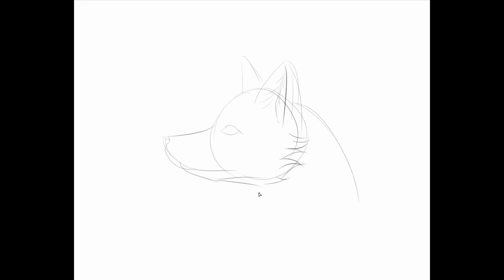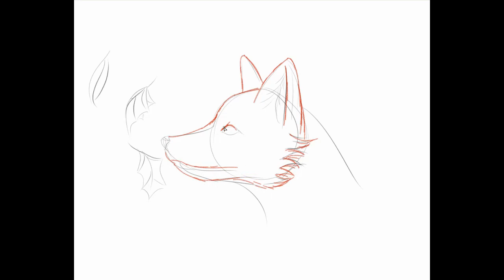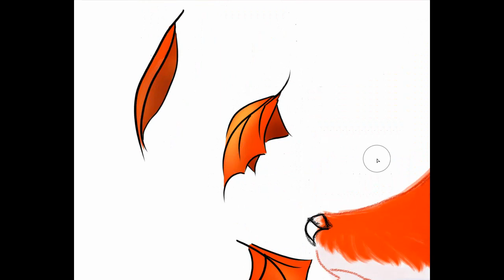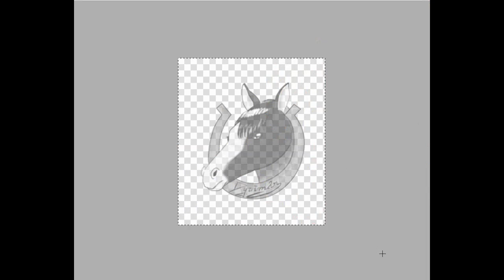Autumn and fox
Програми в яких я малюю: FireAlpaca та Sai 2

Прийшла осінь і лисиця дуже гармонує з нею. Малювала на челендж на тему Осінь.

Музика надана Ютубом: Song For Michael від Magic In The Other

Программы в которых я рисую: FireAlpaca и Sai 2

Пришла осень и лис очень гармонирует с ней. Рисовала на челлендж на тему Осень.

Музыка предоставлена Ютубом: Song For Michael от Magic In The Other

Programs in which I draw: FireAlpaca and Sai 2

Autumn has come and the fox is very in harmony with it. I drew for a challenge on the theme of Autumn.